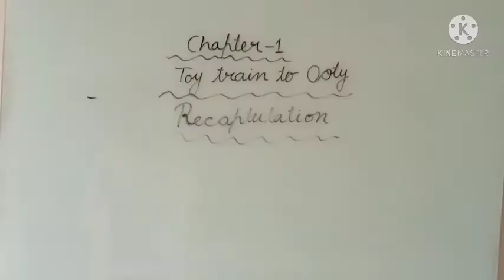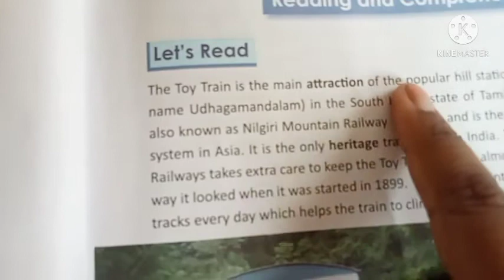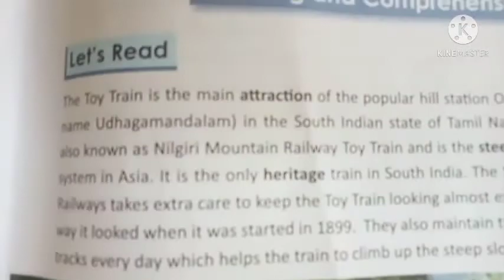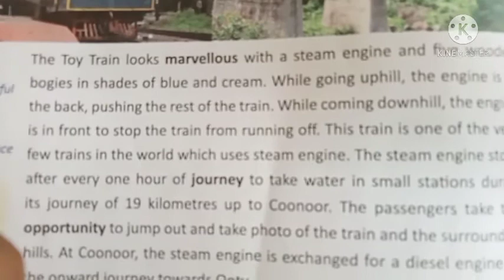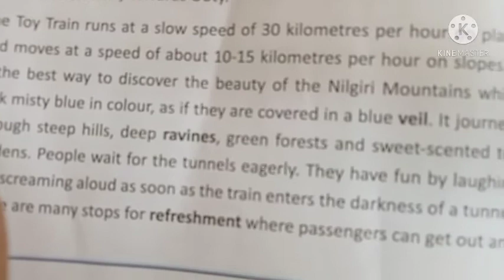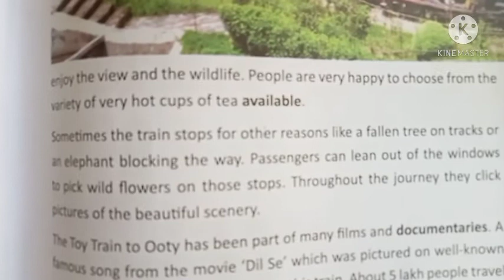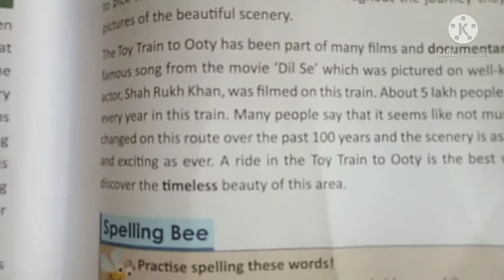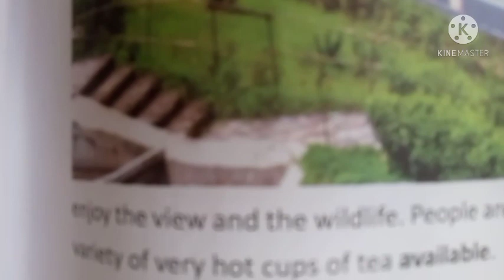class III, Subject-English, Topic - Recaptulation of chapter- 1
Subject Teacher-  Ms.Shabana
Topic.                  - Recaptulation